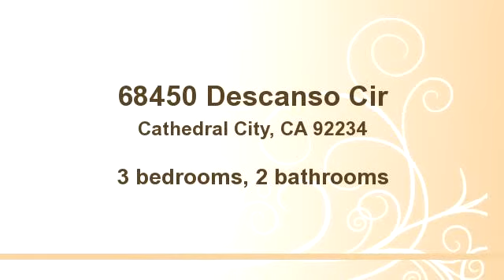68450 Descanso Cir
Bedrooms: 3
Bathrooms: 2 bathrooms
Square Feet: 1362
Price: $169,000

MLS ID:

06/13/2014 01:12:19 am

Last modified: